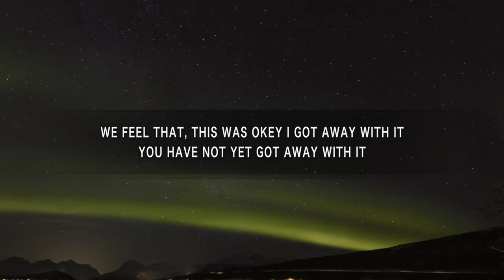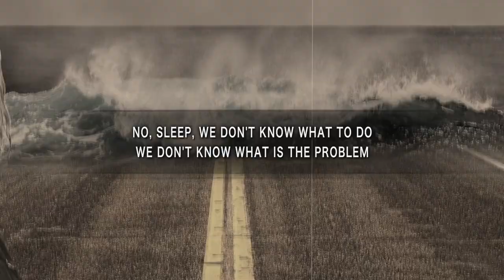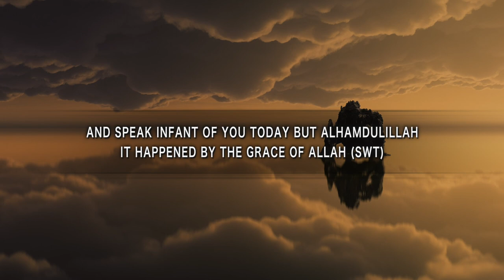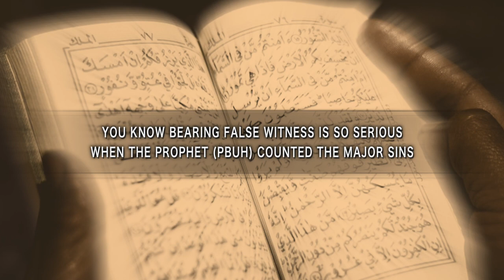WHAT DID THE PROPHET (ﷺ) SAY ABOUT THOSE WHO LIE ? - MUFTI MENK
The video teaches: WHAT DID THE PROPHET (ﷺ) SAY ABOUT THOSE WHO LIE

Aim: DO NOT LIE

     Details by ThePRIMELight Production:
The Video Consist of TRANSCRIPTIONS,  PARAPHRASES and TRANSLATIONS of Arabic to English language, Visualisation and other highly edited materials solely for the purpose of educating others to gain knowledge
High Editing are made to make it easy for others to understand and learn